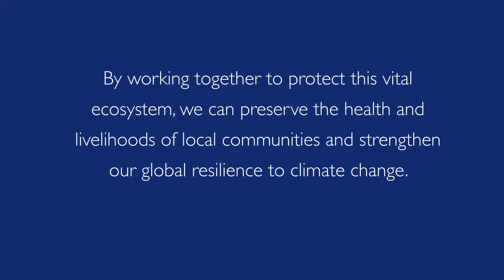What is the Amazon Basin?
A river basin is a vital network all living things are connected to and depend upon. As the largest basin of any one river, the Amazon river basin plays a significant role in global carbon and water cycles, which Amazonian communities depend on for their infrastructure and livelihoods. However, the Amazon Basin is suffering significant disruptions from climate change and illegal activities.

The United States Agency for International Development (USAID), through the Amazon Regional Environment Program (AREP), works to preserve and strengthen this unique region. By working together to protect this vital ecosystem, USAID and partners can preserve the health and livelihoods of local communities and strengthen global resilience to climate change.